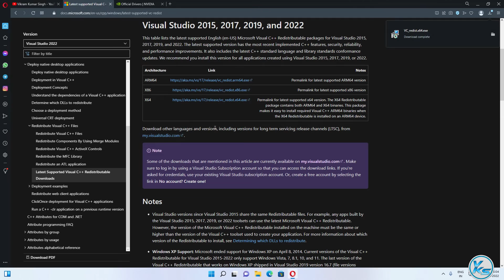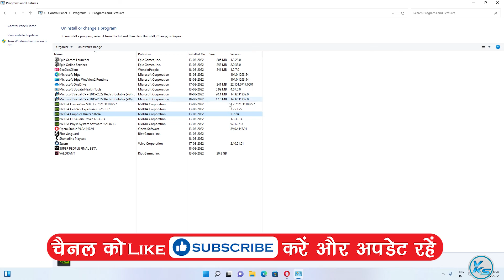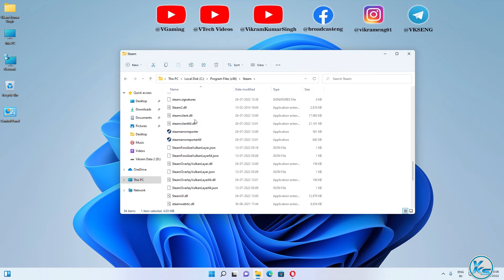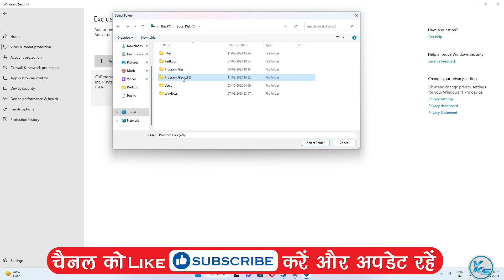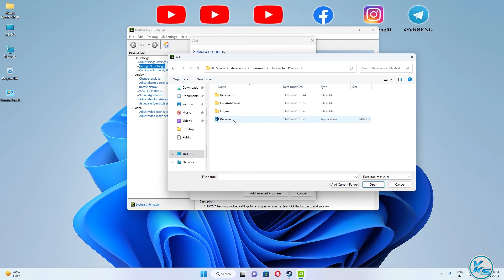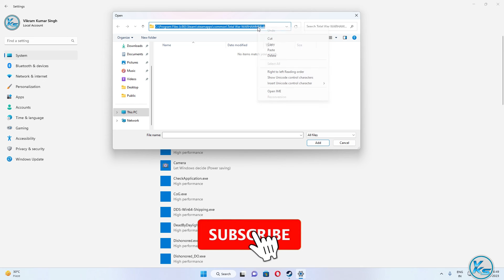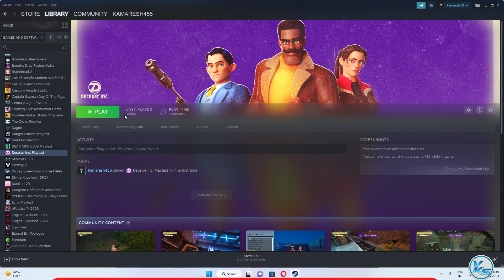✅ How To Fix Deceive Inc. Launching The Game Failed, Black Screen, Not Starting, Stuck & Running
❤ SUPPORT ❤
In This Tutorial, I will be Showing You ✅ How To Fix Deceive Inc. Launching The Game Failed, Black Screen, Not Starting, Stuck & Running | deceive inc. Not Starting, Stuck or Fatal Error | deceive inc. game not starting | deceive inc. start nahi ho raha hai
🔗LINK'S MENTIONED🔗

CREDITS: deceive inc., Microsoft And Microsoft Team

Useless Tags :
How To Fix deceive inc. Launching The Game Failed
deceive inc. game not starting
deceive inc. start nahi ho raha hai
deceive inc. not launching epic games
deceive inc. error power failure
deceive inc. error
deceive inc. black screen
deceive inc. stuck on loading screen
deceive inc. stuck on loading screen pc
game stuck on loading screen pc
deceive inc. fatal error
deceive inc. crash